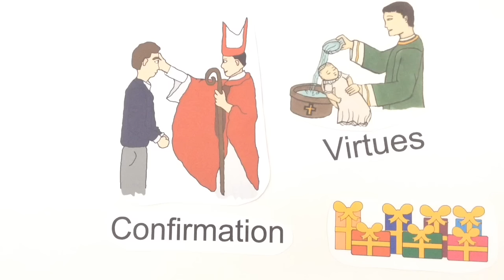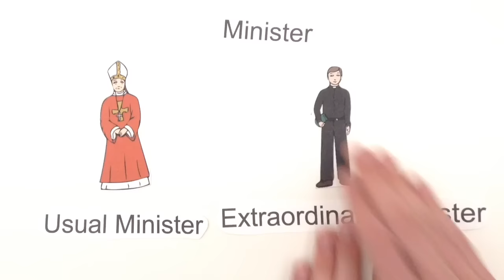The Sacrament of Confirmation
The Sacrament Confirmation strengthens the gifts given to us in Baptism, and gives young Catholics the chance to reaffirm their belief in the Church.